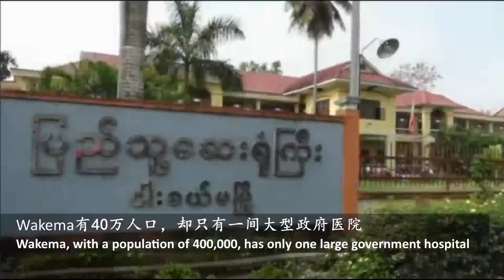[BBM Raising Fund for Myanmar]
BBM's very own Founder's Candidates are cooperating with the Taiwan Christian International Holistic Care Missionary Association to carry out a fundraising event to help out the children in Myanmar. Please lent your hand to support us.

Your little effort will greatly help those children

(2021「义」Virtual Charity Run) waiting for you to deliver your love to them. 🥰
'义' carries the meaning of Charity in mandarin.

Kindly read through the details on the poster below, Thank you!

您好，马来西亚少年军的＂创办人徽章＂考核者将与台湾基督教国际全人关怀使命协会举办一项活动协助缅甸一群需要您出一份力来帮助的小孩。

您小小的力量将会是他们大大的帮助

（202［义］线上义跑）等你与我们一同把爱传递给他们🥰

详细资料请留意以下海报，谢谢!

若您有这份感动，就点击以下链接报名参加吧！